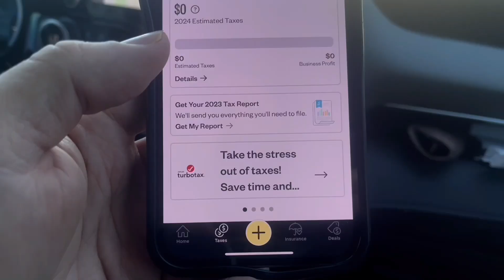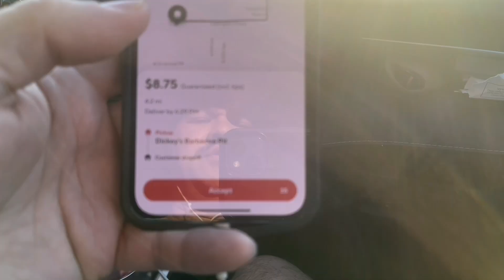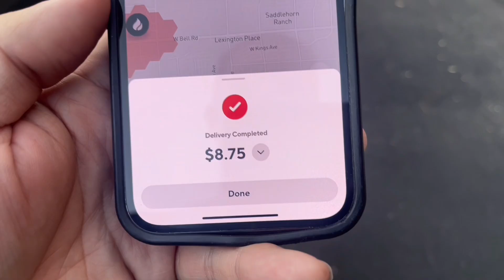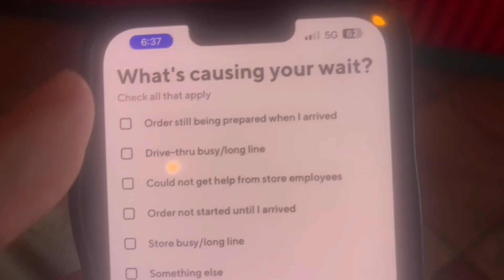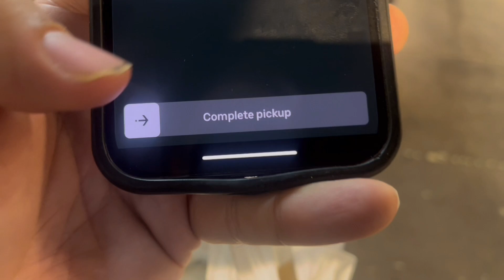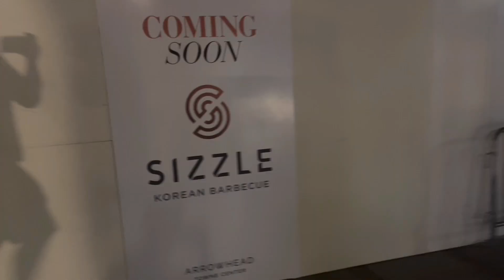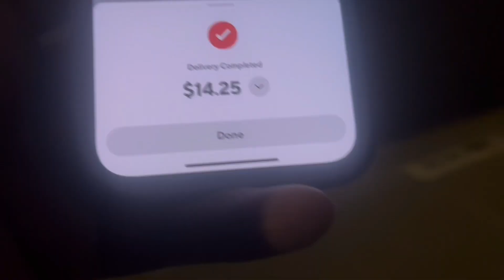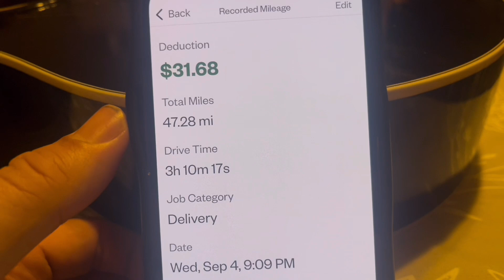DoorDash Uber eats deliveries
Hey everyone! 🌟 Join me on my latest delivery adventure with Uber Eats and DoorDash. Today is September 4th, and it’s around 6 p.m. Let’s see what the evening has in store!
📍 Highlights:
Spotted two coyotes while driving! 🐺🐺
Deliveries from popular spots like MOD Pizza, Cafe Zupas, and Dickey’s Barbecue Pit.
Comparing earnings between Uber Eats and DoorDash.
Fun encounters with ducks at a local park. 🦆
Navigating through various orders and sharing tips on which ones to accept or decline.
🚗 Delivery Journey:
Turning on Stride to track my miles.
Starting with Uber Eats and waiting for DoorDash to be available.
Accepting and declining orders based on distance and payout.
Delivering to apartments with specific instructions and taking photos for proof.
🍕 Food Stops:
MOD Pizza, Cafe Zupas, Oregano’s Pizza Bistro, and Tai Chili to Go.
Sharing my experiences with different restaurants and their food.
Join me as I navigate through the evening, delivering delicious meals and encountering some unexpected wildlife.